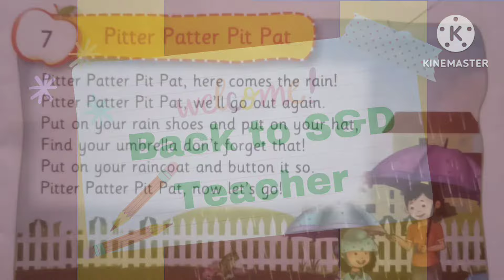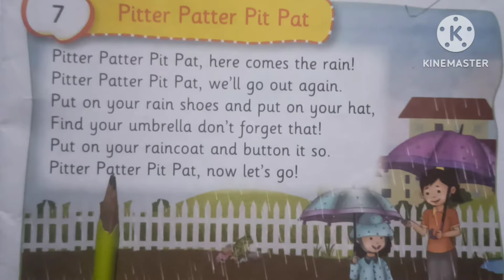Pitter Patter Pit Pat | JrKg/SrKg Rhymes| Poem Song | @sdteacher1582 | पीटर पेटर पिट पट